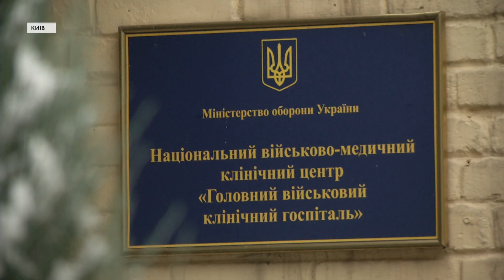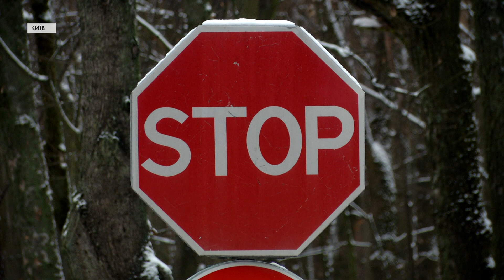"Біля туалету лежав прапор": визволені українці розповіли про тортури та умови ув'язнення в ОРДЛО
76 визволених з полону українців, серед них 12 військових та 64 цивільних, нині продовжують обстеження у медичних закладах Києва. Їхній стан лікарі оцінюють як задовільний або середньої тяжкості. Попереду ще медична та психологічна реабілітація. До Головного військового госпіталю та клініки "Феофанія", де перебувають колишні бранці, з'їхалися їхні родичі та близькі.